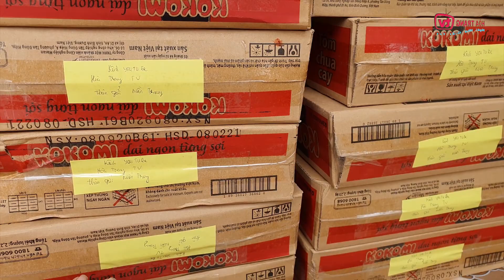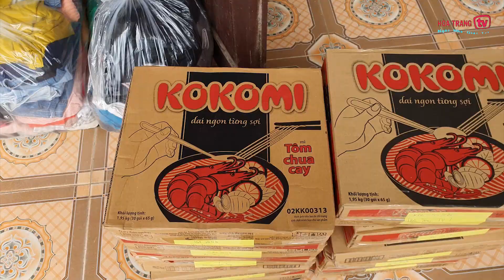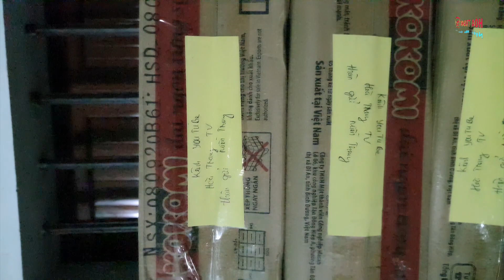Chung Tay Với Người Dân Vượt Qua Cơn Mưa Bão Lũ Miền Trung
Các bạn Ơi mình muốn tất cả người dân Việt Nam cũng như trên toàn thế giới cùng nhau chung sức giúp người dân Miền trung vượt qua trận bão lịch sử, nó đã lấy đi biết bao nhiêu của cải vật chất cũng như sinh mạng của rất nhiều người dân , các bạn hãy like share cho mọi người cùng biết nhé cảm ơn các bạn

Video :Chung Tay Với Người Dân Vượt Qua Cơn Mưa Bão Lũ Miền Trung rất mong có nhiều nhà hảo tâm hơn nữa để giúp người dân vượt qua trận bão lịch sử
Đăng ký hội viên Vip của kênh Trang TV
✔️. Bản quyền thuộc về Hoà Trang TV
✔️. Người đại diện: Hoà Trang TV
⛔️. Copyright by .Hoà Trang TV       Do not Reup
✔️.Xin cám ơn tất cả các bạn đã xem và ủng hộ Kênh.
📌. Trang ⬇️VIDEO Giải trí ẩm thực ba miền ⬇️
       🤑ẩm thực ba miền 🤑
👦🏻🧑🏿👱Youtube Là Ngôi Nhà Của Các Muôn vàn Sáng Tạo👧🏿👨‍🦱👩🏻‍🦳
🤠CHÚC CÁC BẠN SẼ ĐẠT ĐƯỢC NHIỀU MAY MẮN TRÊN CON ĐƯỜNG YTB🤓
HoàTrangTV Sang vlog
Danh mục